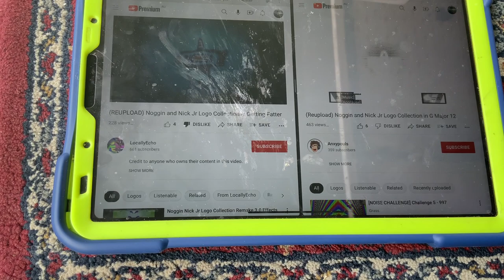(NEW EFFECT) Noggin And Nick Jr Logo Collection In Best Buy Major In G Major 16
A.K.A The Audio Of BestBuyMajorUp V1 Sounds Like G Major 16 Squared And Not Scary
How To Make It:
Add Posterize And Edit:
1234567
Add Combined And Edit:
School Effect
Not Scary
1st:G Major 7 Effects
2nd:G Major 16 Squared Effects
Video: G Major 16+School Effect Spilt Not Scary
Audio:G Major 16 Squared+Not Scary
G Major 16+Best Buy Major=Best Buy Major 16